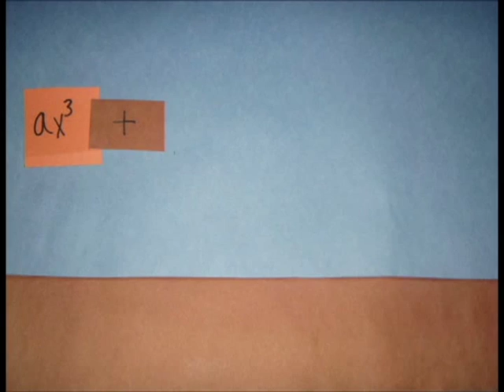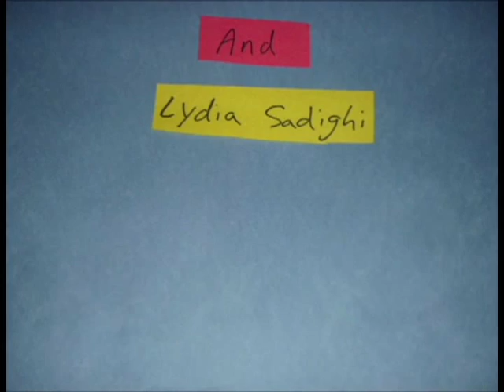Cardano's Cubic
The tale of how the solution of the cubic roots was solved, with all the drama!